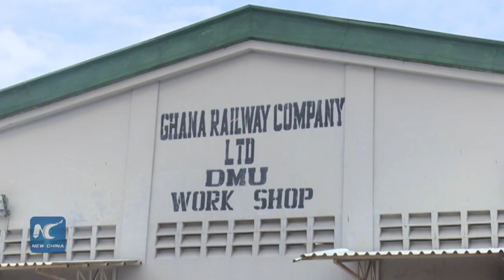Chinese engineers to revamp Ghana's eastern port city rail services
Chinese engineers are in Ghana to help revamp railway services in the port city of Tema as railway provides a convenient mode of transport .